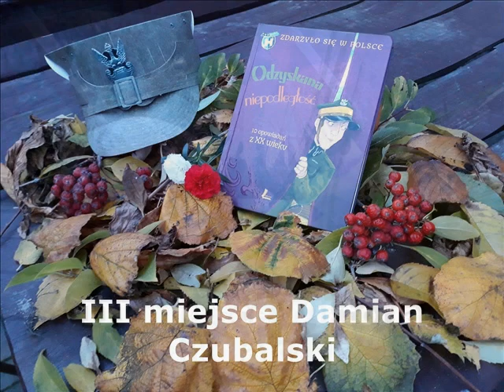Moja książka w jesiennej odsłonie Akcja czytelnicza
Akcja organizowana była przez Bibliotekę Pedagogiczną w Łęczycy i Sieć Współpracy i Samokształcenia Nauczycieli Bibliotekarzy Powiatu Łęczyckiego w związku z Międzynarodowym Miesiącem Bibliotek  Szkolnych